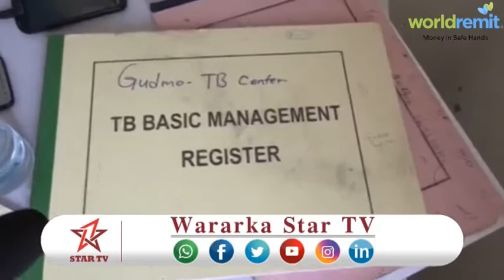DAAWO MAS'UULIYIINTA HAAY'ADDA SHIFAAD OO BOOQDAY DEEGAANO KA TIRSAN GOBOLKA SANAAG